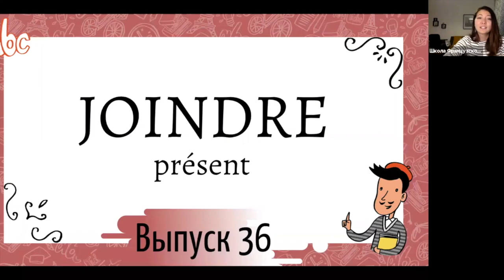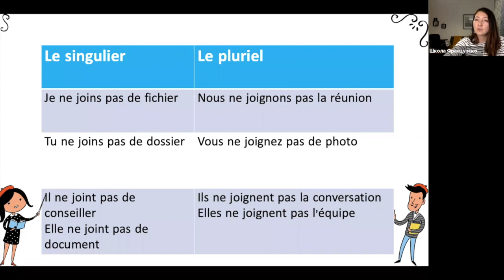Спряжение глаголов в présent №36: joindre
Продолжаем спрягать глаголы третьей группы, нашей целью является ряд видео на все основные глаголы третьей группы в нескольких временах, к концу года мы сделаем уже большую часть.

Приятного изучения!